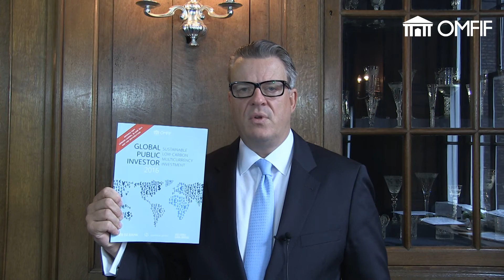Global Public Investor 2016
Interviews at the launch of OMFIF's Global Public Investor 2016 with Pooma Kimis, OMFIF; Meghnad Desai, House of Lords; Alvaro Lario, International Finance Corporation; David Marsh, OMFIF; Frank Scheidig, DZ Bank; and Edoardo Reviglio, Cassa Depositi e Prestiti.